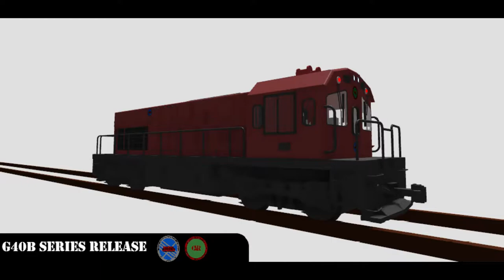G40B TESTRUN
This was built by me took me 1 day and do some research with a real scale player modeled train. First time making it.

This train is for GNR